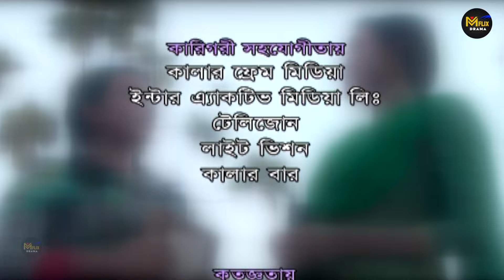Kechaler Pechal (ক্যাচালের প্যাচাল) Episode 12 | পর্ব ১২ | Anisur Rahman Milon | Humaira Himu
Presenting Episode 12 Of Bangla Natok :  "Kechaler Pechal (ক্যাচালের প্যাচাল)"

Natok: Kechaler Pechal
Episode: 12
Cast : Anisur Rahman Milon | Farzana Chobi | Hasan Masud | Saju Khadem | Raisul Islam Asad | Humayura Himu | Rashed Mamun Apu | Kobir Ahmed | Sheli Ahsan | Dr.Inamul Haq | Sohel Khan & Many More.
Producer: Mrinal Kanti Das
Director: M.Shakhawat Hossain
Language: Bengali
Label:  @mflixdrama